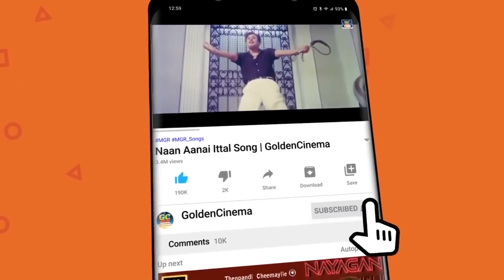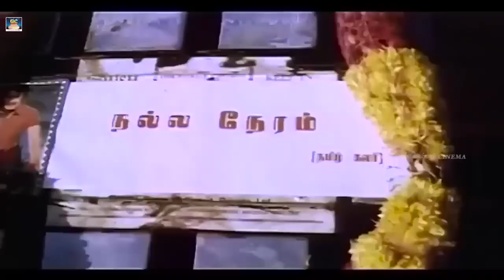நீ மொட்ட அடிக்கலனா உனக்கு கல்யாணமே இந்த ஜென்மத்துல ஆகாது | Goundamani Sathyaraj Lollu Comedy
Movies
ShortFilms
Special Programs
Events
Movie News